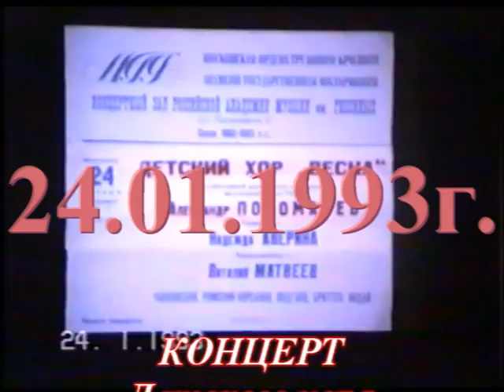094 - 1993.01.24 КОНЦЕРТ ХОРА ВЕСНА VHS 010